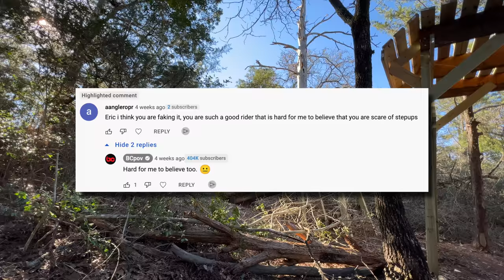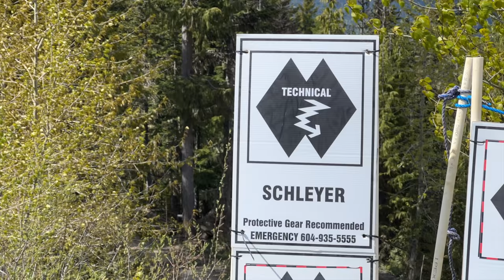Whistler Opening Day was… Painful.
Whismas is never the same. Opening a week late due to lingering snow, trails were wet and muddy making for treacherous conditions. But like every Whismas, it was still amazing in spite of the carnage.